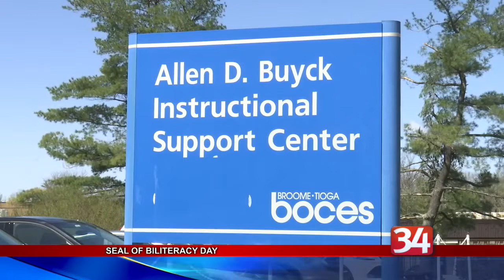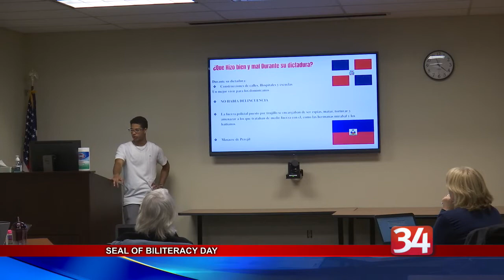Students give final "Seal of Biliteracy Day" presentations